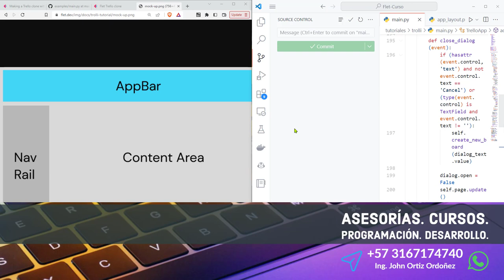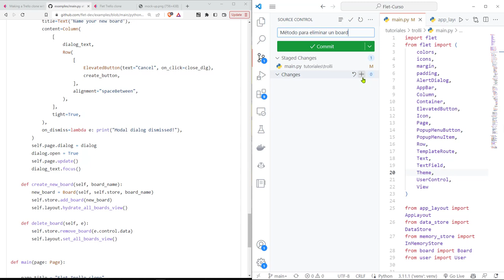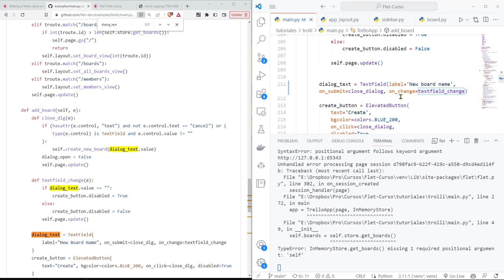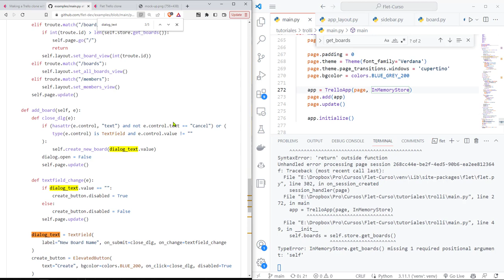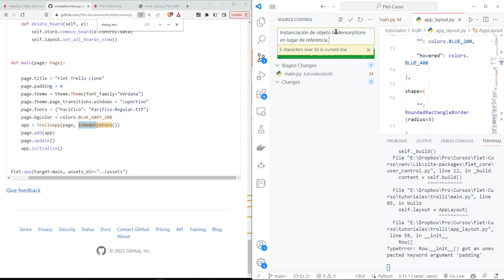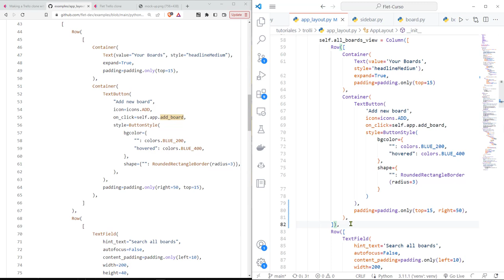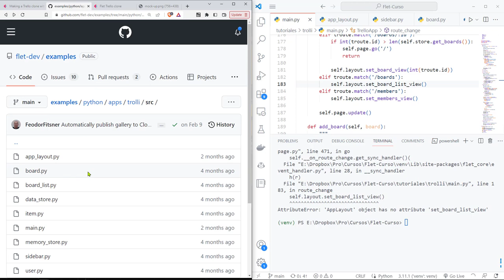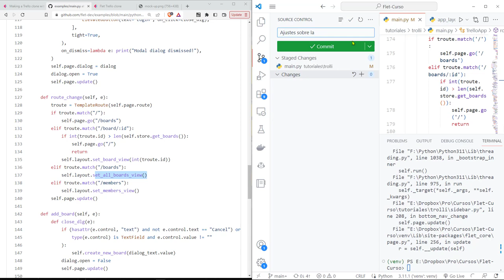Flet Curso: 253 TROLLI - Corrección Errores - Instanciación de un Objeto de la Clase InMemoryStore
Flet Curso: 253 TROLLI - Corrección de Errores - Instanciación de un Objeto de la Clase InMemoryStore.